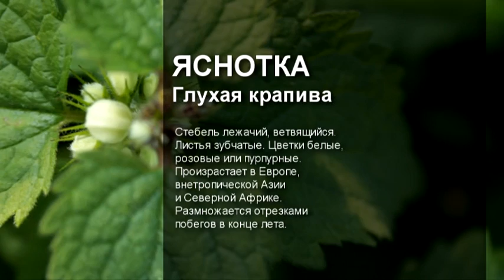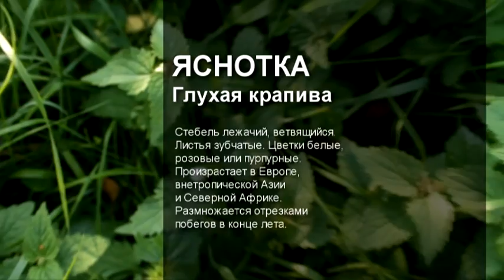ЯСНОТКА (Глухая крапива) / О правилах сбора / нюансах заготовки / Аптека под ногами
Природа это кладовая здоровья, и воспользоваться ей может каждый. Новый проект телеканала «Загородный» — раскроет все секреты лекарственных растений. Врач-фитотерапевт Вера Хрусталева познакомит зрителей с целебными свойствами трав, которые можно вырастить прямо у себя на участке. Также она расскажет о правилах сбора, нюансах заготовки и приготовлении полезных настоев из лекарственных растений. Смотрите в этом выпуске — лечебные свойства яснотки. Загородный — это тематический телеканал, транслирующий программы о строительстве, ландшафтном дизайне, садоводстве, кулинарии и разведении животных. Мы предлагаем Вашему вниманию самые интересные проекты отечественного и зарубежного производства, которые расширят представление о загородной жизни и помогут на практике применить полученные знания.